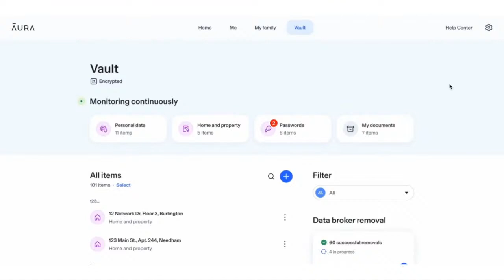What's Next For Dak Prescott, Why Cowboys Were Never All-In, Mavericks Talk, Fan Q&A & More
Live episode of 'The Gray Area' talking Dak Prescott, Cowboys, Mavericks, NFL free agency, and taking your questions. On this exclusive YouTube live episode of 'The Gray Area' I dive into the Dak Prescott situation and the allegations levied against him and what it means for him and the Cowboys. I dive into the early stages of the Dallas Cowboys free agency activity or lack thereof and what the real plan is for the Cowboys going into 2024 and beyond in 2025 as they try to figure out the next steps of their team building. I also talk some Mavericks basketball as they have now won three straight games as they get ready for the Warriors, Thunder and the Nuggets as they get ready for the home stretch of the season. Plus I take your questions jumping into the worlds of women's college basketball, the NBA, my thoughts of the best moves in NFL free agency so far and much more!

Download and subscribe to the 'Inside The Mavs' Podcast, the official Mavericks podcast of 97.1 The Freak wherever you get podcasts free, give it a five-star rating and write a review for the podcast.